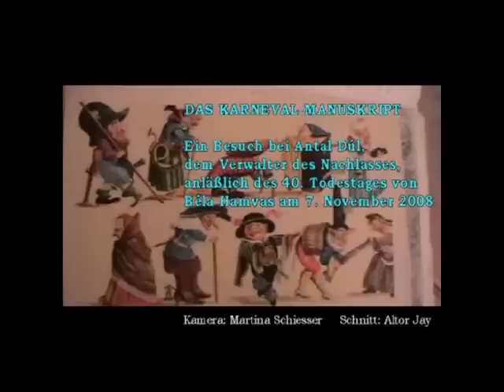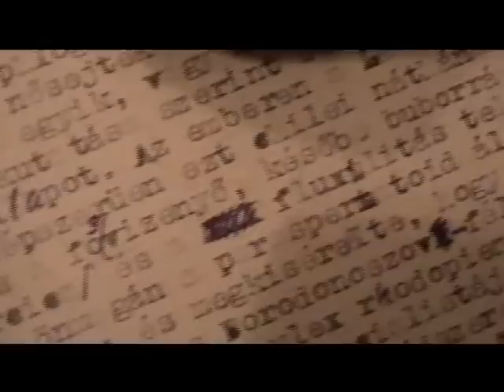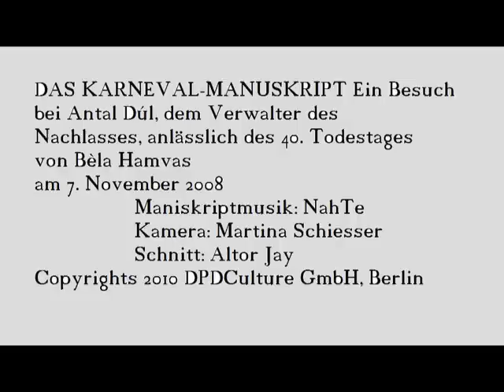Das Manuskript von Béla Hamvas' KARNEVAL Musique NahTe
Besuch bei Antal Dúl. 7. November 2008 in Budapest, am 40. Todestag von B. H.
Manuskriptmusik: NahTe  Kamera: Martina Schiesser   Produktion: Altor Jay
Copyrigths 2010 DPDCulture, Berlin